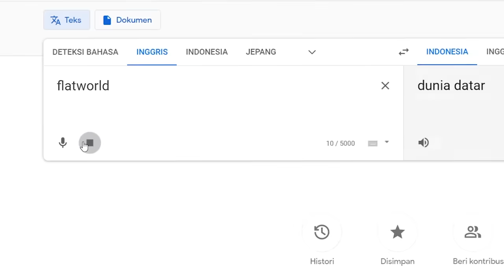100 Hari di Minecraft Tapi BEDROCK ONLY !!!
▶ Resource Pack :
Ga pake
▶ Shader :
BSL Shader
▶ Versi :
Minecraft 1.17.1 (Fabric)

Sampai jumpa di Video lainnya